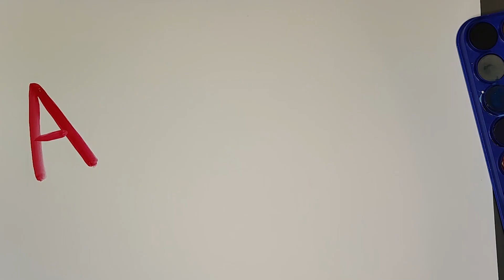🌈How to Draw & Color 🔵 Blue Rainbow Friend - Roblox 🌈ART-Domik ✏️ Tutorial 🖌️Easy Simple Art Lesson🎨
This lesson is meant for our young artists.
Today, we're learning how to draw and color a Blue Rainbow Friend from Rainbow Friends - Roblox.

What is Rainbow Friends?
In Rainbow Friends, you play as an unnamed child who has been kidnapped during a school trip to an amusement park called Odd World. From the moment of your capture, you must survive five nights in the strange location that’s entirely empty of life except for you and the Rainbow Friends (if you can call them life).

The game is similar to later FNAF titles, as well as popular Slenderman-like horror experiences in which you have to complete small quests inside of a map filled with nightmare-fuel characters. As you would expect, that means Rainbow Friends is teeming with jumpscares, and the developer regularly adds new ways of frightening yourself as you try and escape from Odd World.

How do I play Rainbow Friends?
You can play Rainbow Friends by clicking the link to head over to the official Roblox page. All you need to do then is hit play and ready your nerves for the horrors ahead.

Rainbow Friends characters:

🔵 Blue Rainbow Friend
🟠 Orange Rainbow Friend
🟢 Green Rainbow Friend
🟣 Purple Rainbow Friend
🔴 Red Rainbow Friend

Blue is the first monster the players encounter in Rainbow Friends. He appears starting from Night 1 and throughout the rest of the game. He is present every night in Chapter 1.

Appearance
Blue is a big, tall monster wearing a yellow crown. He also appears to be drooling. Blue has a large eye on the right and a button eye on the left. In the game, he appears hunchbacked.

Behavior
For the first four nights, Blue will be looking for the player, and he can open doors and go up or down stairs. Once he sees you, he will start running toward the location where he last saw you. To avoid being found, the player must deploy a crate. However, this won't always work, as if Blue sees you enter a crate, he will first knock over the box,then kill you. If your lucky for the next 10 seconds, you can escape from him. It's best to go to a safe area where he won't be able to see you deploy the crate like behind the theater curtains. This will stop Blue's attack if you are seen entering a crate but quickly turning a corner. It is possible to overtake it because of his slow speed.

During the Finale (night five), Blue will act differently than on previous nights. By touching a balloon, Blue will chase the culprit. When the green balloon touches the fork, it scares him and starts the chase scene. Blue follows him through the openings of the facility. Blue gets crushed at the end of the vent when the players escape. Without a choice, Blue is forced to go back inside the vent.

Strategies
As the player is faster than Blue, it is easy to overtake him. Players can hide in a box or locker once the red mark disappears.
Blue is also easy to trick. You can also, come out from hiding inside the box and make sure he sees you and hide behind anything so he wouldn't sense you.
If the player is close to a table, or hiding spot, you can hide under there quickly to avoid being caught by Blue. This works as well for the other Rainbow Friends.

Trivia
Blue is the only monster wearing an accessory (in his case, a crown).
Blue makes loud groan-like sounds.
It is revealed that Blue was friends with an unknown human before he went hostile (it is currently unknown what his friend's name is or where they are).
Blue is the main Rainbow Friend as seen by all the cardboard cutouts and pictures of the game.
Blue has 35 different types of audio (footsteps, when the player is getting chased, and a distorted laugh).
Blue's chase music at the end of the game features music called "Escape the Fate" by Salvador Casais.

Let's go to Draw and Color a Blue from Rainbow Friends!

© ART-Domik 🎨